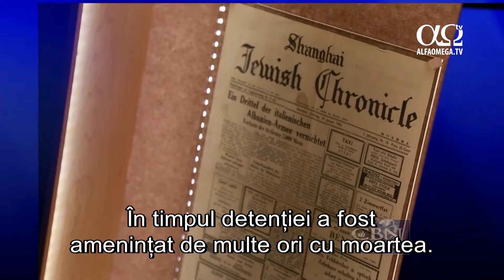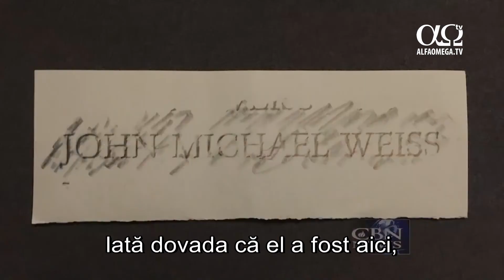Fugind de Holocaustul nazistilor, un evreu gasește refugiu în China și în Dumnezeu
În timpul celui de-al Doilea Război, evreii europeni ce au putut scăpa de teroarea naziștilor germani au fugit în locuri dintre cele mai inedite. Iată povestea unui om ce a găsit refugiu în Shanghai, China, dar și în Dumnezeu.
A fost o parte a istoriei pe care nimeni n-o poate uita. În timpul regimului nazist și a dictatorului Adolf Hitler, evreii erau zilnic terorizați. Sinagogile lor erau arse, milioane dintre ei au fost trimiși în lagărele de concentrare, iar șase milioane au pierit acolo. Unele națiuni s-au deschis pentru a primi evreii fugari. China a fost una dintre ele. Multe familii de evrei au solicitat vize pentru a veni în China. Peste noapte, orașe ca Shanghai au devenit un cămin pentru refugiații evrei. Mulți au răsuflat aflând că sunt în siguranță în China, o țară care le-a schimbat viețile.
Elisabeth Linton s-a născut în Austria. Ea și soțul ei au vizitat recent China, nu în scopuri turistice, ci în memoria tatălui ei decedat, Michael Weiss, care a venit în Shanghai după ce a fugit de Holocaust.
Weiss s-a născut în Viena, Austria, după ce Hitler a invadat țara. Ca evreu, a realizat că nu poate rămâne în siguranță în țară. După ce a venit în Shanghai, el a continuat să lucreze ca inginer, fiind absolvent al Universității din Viena Avea cam 25 de ani atunci.
Când aud povestiri despre națiuni, printre care și SUA, ce i-au respins pe evreii care căutau azil, mi se rupe inima. Iată însă ce au făcut chinezii. Ei și-au deschis brațele unor oameni persecutați. Unii au venit fără vize, alții fără pașapoarte sau documente complete...
Îndată ce au întâlnit familia Stern, Theodore și Carol Stern, alături de cei patru copii, ei i-au făcut cunoștință cu Watchman Nee și biserica din Shanghai. Watchman Nee era un lider bisericesc și învățător creștin care lucra în China în acea vreme. Fiind expus multor creștini chinezi, Weiss a fost adânc pătruns de ajutorul și de dragostea lor. El a aflat despre Biblie de la creștinii chinezi. Watchman Nee i-a dat numele de "Johannes", adică Ioan. Pe când Weiss credea că lucrurile mergeau spre bine, armata japoneză a invadat orașul Shanghai, iar el a fost luat prizonier și trimis la un lagăr de concentrare.
În timpul detenției a fost amenințat de multe ori cu moartea. Cu toate acestea, Weiss a făcut două lucruri: a citit Biblia și s-a rugat. Weiss nu se putea întoarce la Viena decât după terminarea războiului. Acolo a început numaidecât o viață nouă. El s-a rugat.
Am multe rugăciuni de-ale lui, pe care le-a scris pentru copiii săi, ca să ajungem să-L cunoaștem pe Dumnezeu cât mai devreme și să îmbrățișăm credința în El cu toată inima.
Astăzi, în timp ce vizita Muzeul Refugiaților Evrei din Shanghai, Elisabeth a fost cuprinsă de amintirile vechi de aici.
Iată dovada că el a fost aici, mai ales că apare și numele John, care i-a fost dat aici.
Johannes Michael Weiss a trecut din viață în 1983. Fiind licențiat în teologie, niciodată nu a încetat să mulțumească chinezilor care l-au adus la Domnul.
Tatăl meu îmi spunea că numai Cuvântul lui Dumnezeu l-a ținut în viață.
Stire difuzata in emisiunea Jerusalem Dateline 194 - 2 septembrie 2017, la Alfa Omega TV. Ultimele stiri crestine